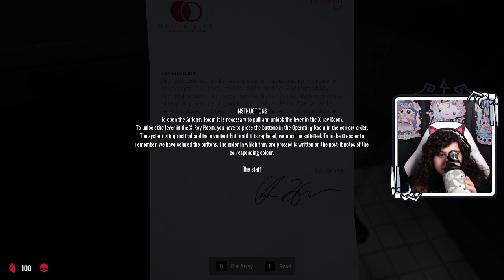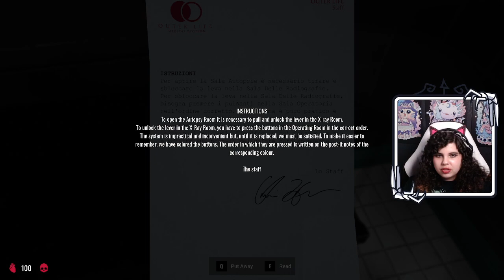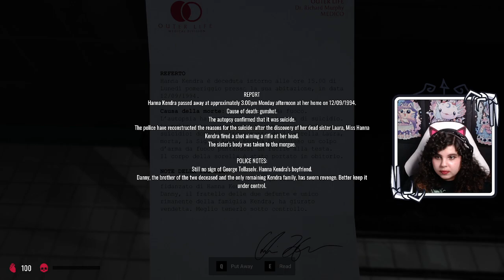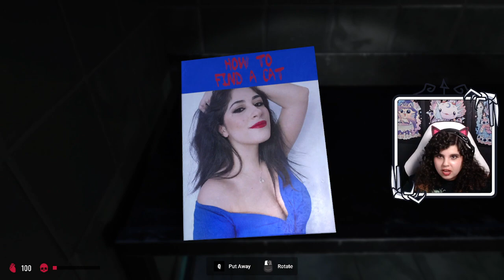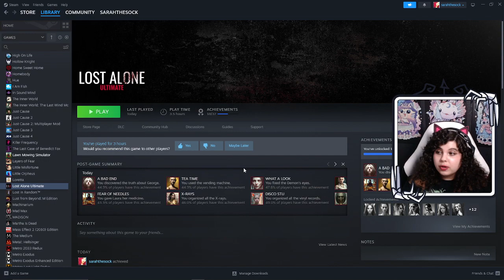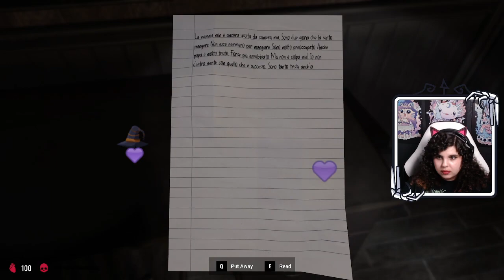Sarah plays Lost Alone Ultimate | Blind Playthrough - Episode 7